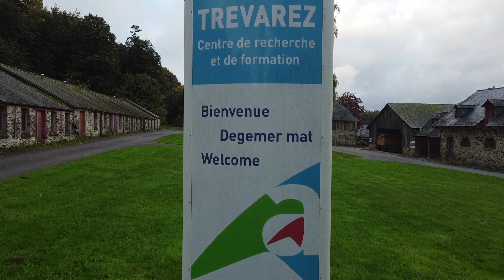Robot de traite mobile et pâturage à la ferme expérimentale biologique de Trévarez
La ferme expérimentale de Trévarez en Bretagne a un double dispositif. Une partie de la ferme est en conventionnel avec 120 hectares et un troupeau de 125 vaches laitières Prim'Holstein. L’autre partie est certifiés en agriculture biologique avec 85 hectares et un troupeau de 55 vaches en croisement rotationnel laitier trois voies. Sur la ferme bio on a associé un robot de traite qui a la particularité d'être mobile et déplaçable d'un site à un autre pour avoir le maximum de pâturage possible dans une situation contrainte en termes de parcellaire, un parcellaire éclaté.
0:00 Introduction
1:54 Les défis
3:08 Evolution génétique du troupeau
4:03 Conclusion